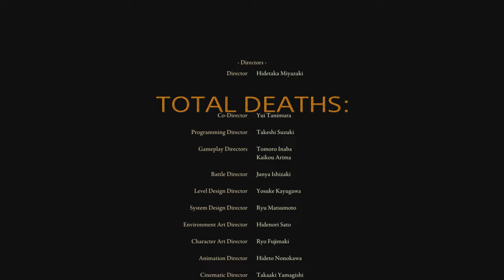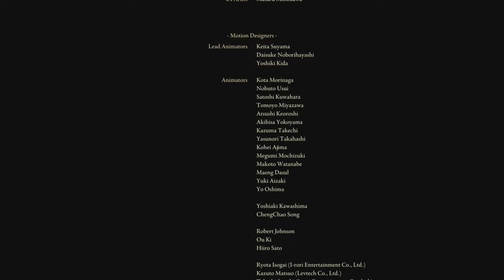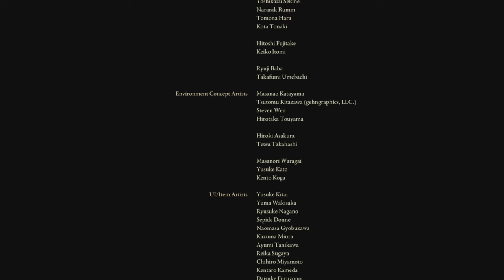We Finally Finish: ELDEN RING [FINALE]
Went through every fiber, every fraction and every microscopic value of anger, sadness and joy to finally beat the game. Took me 49 hours to beat it. Ain't playing the DLC though. I ain't good enough to play that tbh. Glad its finished though. 10/10.

Game: Elden Ring [PlayStation 4]